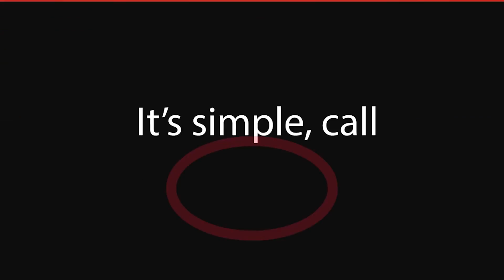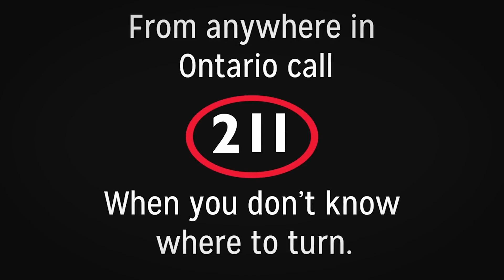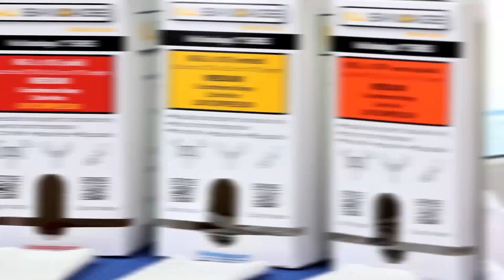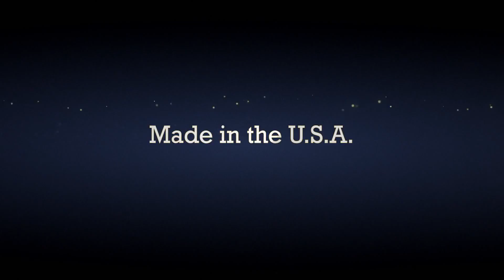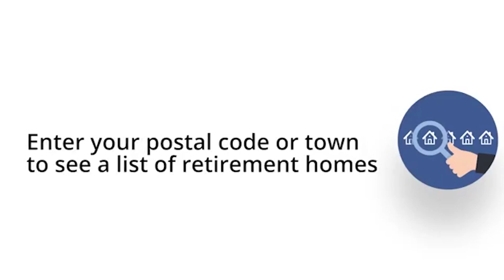TDC - Let's Chat w/ Cynthia Stone; 'Special Presentation - Cast of WILDFIRE'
Shining a light people in the community, who are doing good thing in their community!!
And Triumphing over adversity!